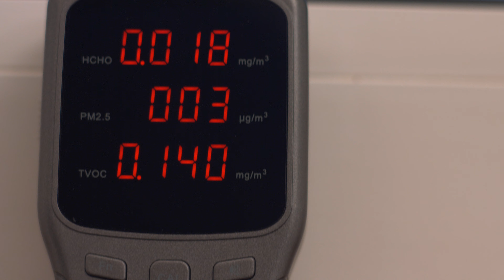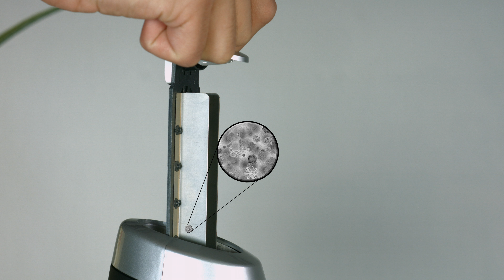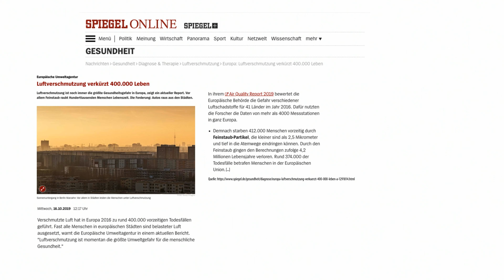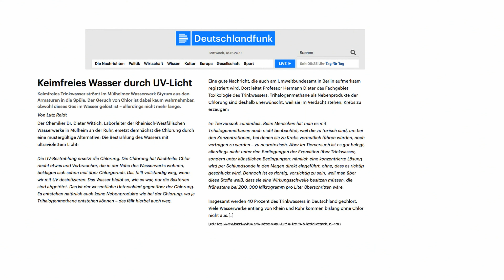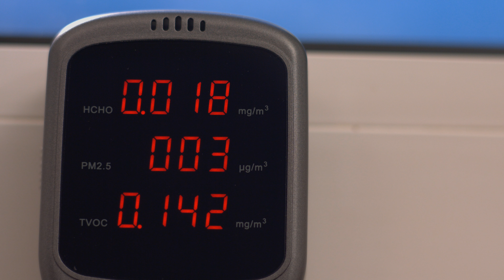Saubere Luft atmen! Mit Anne-Kathrin Kosch bei PEARL TV (Januar 2020) 4K UHD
In diesem Video zeigen Anne-Kathrin Kosch und Ralf Janssen alles rund um Luftmessgerät, Luftionisator & Aroma Diffusor.

(00:01:00) AGT Luftmessgerät (Feinstaubmessgerät Test) - statt 99,90 EUR jetzt 37,99 EUR

(00:07:00) newgen medicals Luftionisator (Raumluft Ionisator) - statt 49,90 EUR jetzt 28,99 EUR

(00:13:00) Carlo Milano Aroma Diffusor: Ultraschall-Aroma-Luftbefeuchter & -Reiniger, Ionisator, HEPA-Filter (Luftbefeuchter-Verdampfer)
Reinigt, befeuchtet und aromatisiert die Luft: für höchstes Wohlbefinden
* Inklusive HEPA-Filter
* Filtert Bakterien, Schimmelsporen, Allergene u.v.m.
* Absorbiert Feinstaub, Schmutzpartikel und Gerüche
* Sehr leise dank Ultraschall: max. 35 dB
* Sorgt für saubere Luft und angenehmen Duft
* Optisches Highlight dank modernem Design
* Sorgt für ein gutes Raumklima: befeuchtet und reinigt die Raumluft
* Erzeugt Verdunstungsnebel: für angenehme Luft im Sommer und Winter
* Ideal für den Gebrauch zu Hause, im Büro und im Gewerbe (z.B. im Wellness-Salon)
* Fördert das Wohlbefinden von Atemwegen, Haut und Augen dank feuchter und sauberer Luft
* Modernes Design: macht den Luftbefeuchter zum optischen Highlight, Front mit elegant schraffierter Oberfläche
* 2in1-HEPA- und Aktivkohle-Filter: filtert Bakterien, Schimmelsporen, Allergene, Staub, Rauch, Gerüche u.v.m.
* Ionisator für besonders reine Luft: bis zu 2 Mio. Anionen pro cm³ Luft helfen, Partikel effizienter aus der Luft zu filtern
* Zwei Wasserdampf-Düsen für befeuchtete Luft in jeder Ecke: für ideale Ausrichtung jeweils um 360° drehbar
* Aroma-Fach für ätherische Öle: für angenehmen Duft
* Sehr leise dank Ultraschall-Vernebler: max. 35 dB Geräuschentwicklung, ideal für Schlaf- und Arbeitszimmer
* 2 Verneblungs-Stufen: je nach Bedarf zwischen 100 und 300 ml Wasserverdunstung pro Stunde einstellbar
* Lange Laufzeit: bis zu 50 Std. Dauerbetrieb dank großem 5-Liter-Wassertank
* Luftdurchsatz: bis zu 80 m³/Std.
* Geeignet für Räume bis 45 m²
* Bequeme Bedienung über Touch-Tasten an der Vorderseite
* Sicher im Betrieb: Abschalt-Automatik bei leerem Wassertank oder bei Abnehmen des Tanks, fester Stand dank rutschfesten Gummifüßen
* Nacht-Modus: schaltet Display aus
* Farbe: schwarz
* Leistungsaufnahme: max. 105 Watt
* Stromversorgung: 230 Volt
* Luftbefeuchter LBF-400 inklusive deutscher Anleitung - Außerdem relevant oder passend zu: Zeitschaltuhr, Desinfektion, Gesundheit, Duftöl, Lüfter, Wasser, Geruch, Klima, Nebel, Öl

(00:19:00) Carlo Milano Raumluftbefeuchter (Nebler) - statt 199,90 EUR jetzt 87,99 EUR

(00:25:00) AGT Luftmessgerät (Feinstaubmessgerät Test) - statt 99,90 EUR jetzt 37,99 EUR

(00:26:00) newgen medicals Luftionisator (Raumluft Ionisator) - statt 49,90 EUR jetzt 28,99 EUR

(00:27:00) Carlo Milano Aroma Diffusor (Luftbefeuchter-Verdampfer) - statt 149,90 EUR jetzt 41,99 EUR

(00:28:00) Carlo Milano Raumluftbefeuchter (Nebler) - statt 199,90 EUR jetzt 87,99 EUR